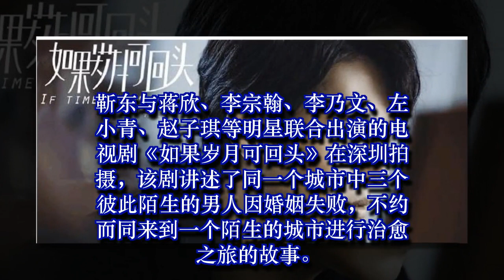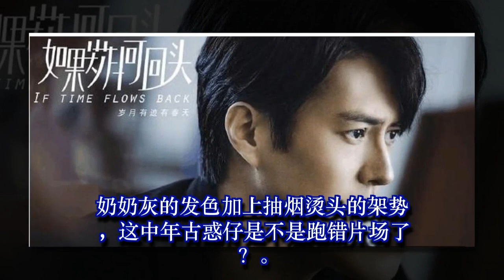靳东新剧雷人发型秒变“社会人”靳东蒋欣热的不顾形象放飞自我！